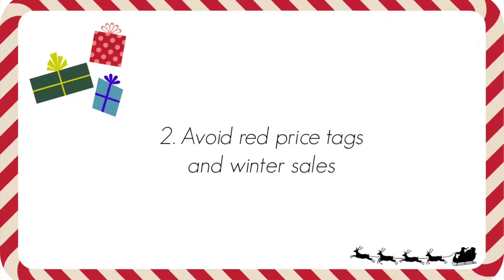How To Be A Minimalist At Christmas🎄 🎁 3 Tips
The holidays are always a stressful time where everyone is into Christmas shopping and consuming, something someone with a minimalistic lifestyle isn't really agreeing with.
That's why I want to share my
3 Tips on 'How To Be A Minimalist At Christmas time'  so you're able to focus on the things you actually want to spend your time on.

Hope you enjoy watching and Merry Christmas guys! 🎄

Much love,
Elli

☯FEAUTURING: 33+ delicious and healthy plant-based recipes that will make you taste the rainbow! :D

▬▬▬▬▬▬▬▬▬ஜ۩۞ STAY IN TOUCH ۞۩ஜ▬▬▬▬▬▬▬▬

Camera: Canon G7X
Editing: iMovie